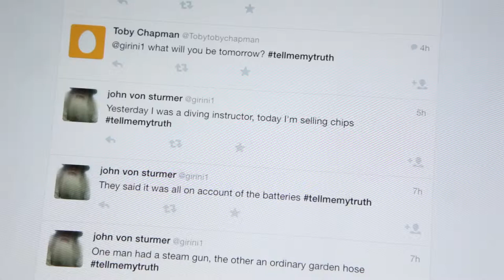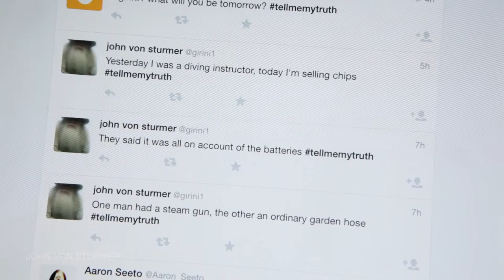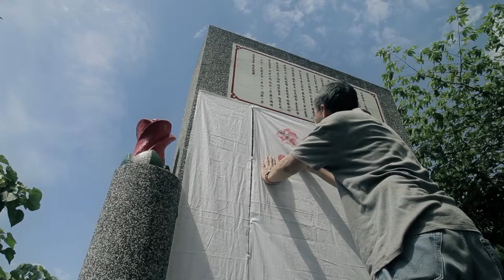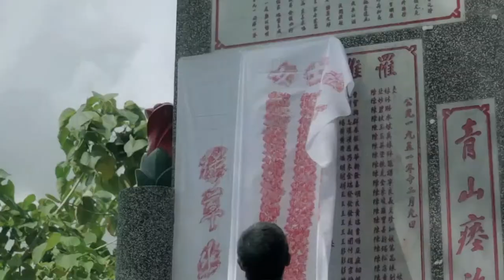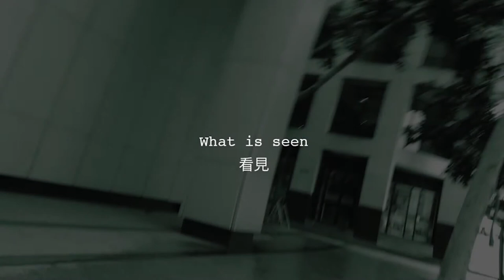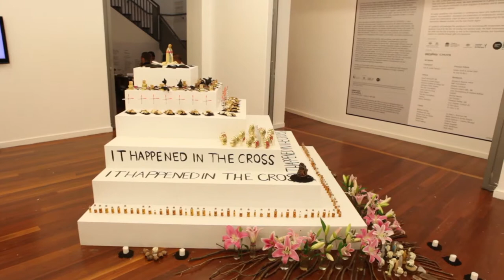Tell Me My Truth (4A Centre for Contemporary Asian Art)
Tell Me My Truth
Simon Fujiwara, Helen Grace, Amala Groom, Fx Harsono, He Xiangyu, James Newitt, Tony Schwensen, John Von Sturmer
27 March – 16 May 2015
4A Centre for Contemporary Asian Art

Tell Me My Truth seeks to address persistent and often contentious relationships that frame the individual within the group. Exploring the motivations of artists for whom a questioning of the veracity of the status quo is a defining aspect of their practice, Tell Me My Truth presents works that give form to alternative narratives. Contrasting fiction with the documentary, remembrance with negation, responsibility with impunity, and privacy with surveillance within the public realm, Tell Me My Truth is at once a provocative demand and an admission of the futility of splendid isolation in a world that more than ever is defined by our connectedness.

This is the second exhibition instalment of MASS GROUP INCIDENT, a major five-month multi-stage project curated and produced by 4A Centre for Contemporary Asian Art. Comprising a series of exhibitions, site-specific projects, performances, film screenings and public programs, this broader project’s central theme is the power and limits of social engagement and collective action as experienced by the individual. Within this construct, Tell Me My Truth takes a more analytical and meditative approach in its investigation of the causes of social friction and mutual understanding.

Tell Me My Truth is produced by 4A Centre for Contemporary Asian Art; assisted by the Australian Government through the Australia Council for the Arts, its arts funding and advisory body; and supported by the City of Sydney Cultural Grants Program.

Video: Dom Kirkwood
Interview: Pedro de Almeida and Toby Chapman
Edit: Nick Garner

Co-produced by and © Das Platforms and 4A Centre for Contemporary Asian Art, 2015